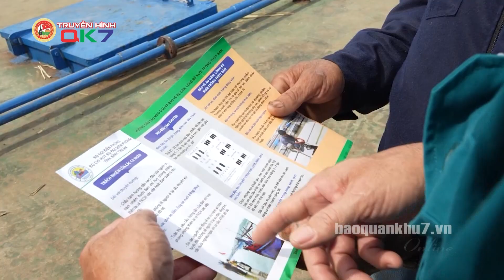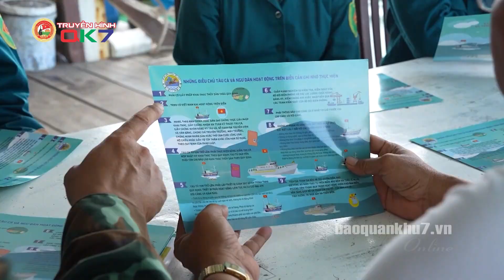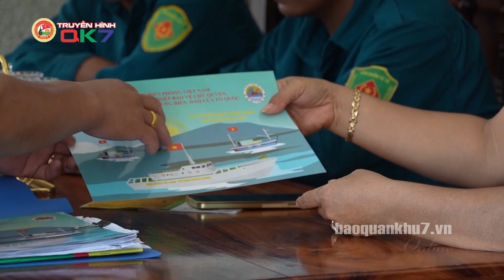HẬU CỨ TIỀN TIÊU VỮNG CHẮC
Huyện Đảo Phú Quý, tỉnh Bình Thuận nằm cách đất liền khoảng 56 hải lý, giữ vị trí chiến lược trong thế trận phòng thủ của Quân khu 7 và tỉnh Bình Thuận từ hướng biển; đặc biệt nơi đây còn là hậu cứ quan trọng đối với quần đảo Trường Sa. Nhiều năm qua Đảng ủy, Bộ Chỉ huy Quân sự tỉnh đã chủ động, tích cực tham mưu cho Tỉnh ủy, Hội đồng nhân dân, Uỷ ban Nhân dân tỉnh Bình Thuận lãnh đạo, chỉ đạo xây dựng tiềm lực khu vực phòng thủ huyện đảo vững mạnh, đáp ứng yêu cầu nhiệm vụ xây dựng và bảo vệ Tổ quốc trong tình hình mới.
Trang thông tin chính thống của lực lượng vũ trang Quân khu 7, phản ánh các hoạt động quân sự quốc phòng, đời sống của cán bộ, chiến sĩ, là cầu nối gắn kết tình quân dân.

Kênh YouTube chính thức của Báo Quân khu 7, đăng ký theo dõi kênh để xem những tin tức mới nhất

Địa chỉ: 17 Hồ Văn Huê, Phường 9, Quận Phú Nhuận, TP.HCM